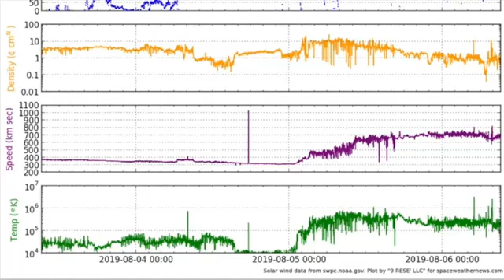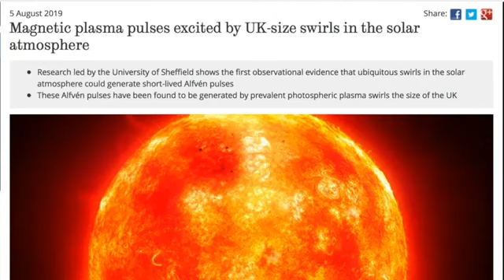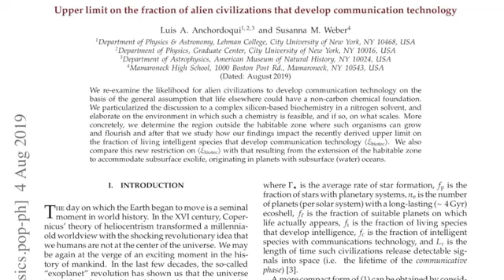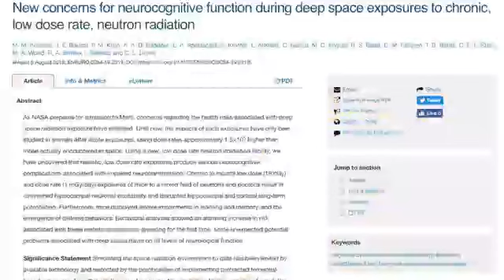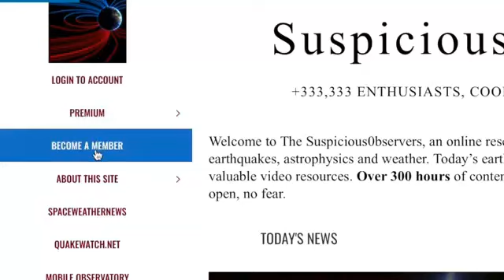NEWS NOW, Large Hail, Drought, Space And Science Update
This is  News Now TV  and News Channel  428 and also We Are 15 other Christian News Channel's   We Report  the The Real News and Truth and Facts  and The Bible  and we will preach the word of GOD and we will  Report the REAL NEWS AND TRUTH Regardless of if you  may like it or not.

Solar Alfvenic Magnetic Swirl Pulses for the News

Visit us on Blogger  at  NEWS NOW TV

WE AIR THE NEWS  IN  ORDER TO REACH AND INFORM AS MANY PEOPLE IN THE WORLD AS POSSIBLE WITH THE TRUTH.  WE REPORT YOU DECIDE WHAT TO DO WITH THE INFORMATION  AND  PLEASE TAKE NOTICE AND READ. IF We Air a Video from someone else, IT IS BECAUSE We have PERMISSION To do so. IN ORDER TO REACH AND INFORM AS MANY PEOPLE IN THE WORLD AS POSSIBLE WITH THE TRUTH  This Christian Channel Has Many Different News, Teaching, Preaching, shows..   Just like a regular TV Station.   We have many different shows every day   YOU may watch what you find interesting to you. and comment,  But be a Civilized Person any cursing, or insult's or other hateful comments will be removed. ALERT IF ANY  videos Offends you, then DO NOT WATCH IT.. .THIS Channel will NEVER be Politically Correct. we will tell the REAL TRUTH Regardless if you like it or not.